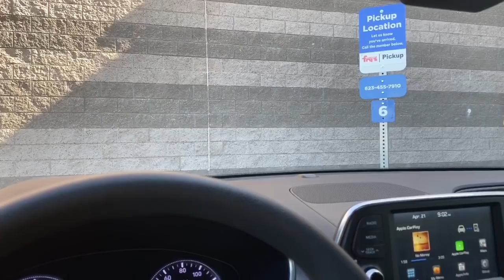Day in the Life Vlog - COFFEE BROWNIES! - 4/21/20 - Crazy Sock Lady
Join me for a Day in the Life Vlog...
Coffee Brownie Recipe below!

COFFEE BROWNIE RECIPE:

2 cups brown sugar
1 1/2 sticks butter
2 tablespoons instant coffee (dissolve this in 1 tablespoon hot water)
2 tablespoons vanilla
2 eggs
2 cups flour
2 tsp baking powder
1 cup semi sweet chips

In a saucepan combine the brown sugar, butter, and coffee (that has been dissolved). Heat until melted and then add in vanilla.
Remove from heat and let cool to room temp.
Add in eggs, mix until combined.
Add in flour and baking powder, mix until combined.
Add in chips, mix until combined.
Spread in 9x13 pan.